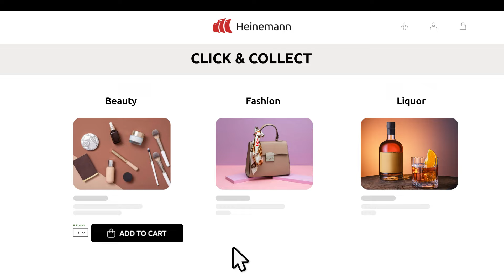Heinemann Click & Collect